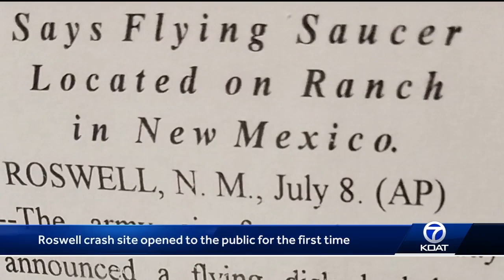UFO crash site opens to public for first time